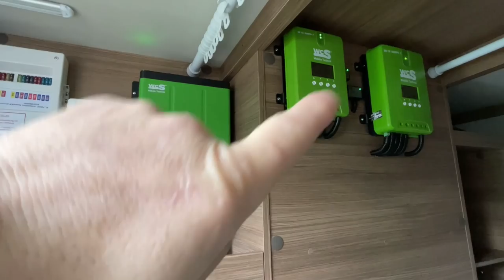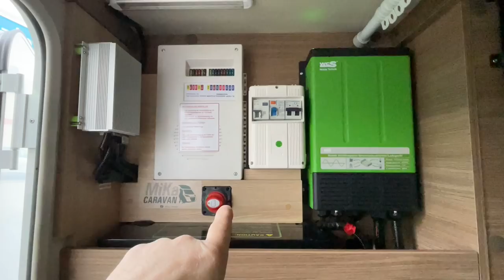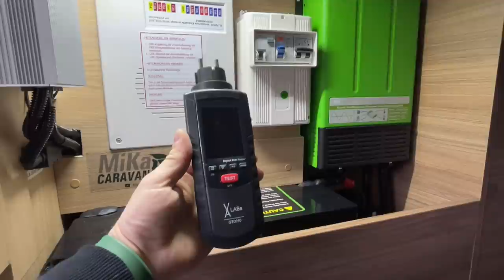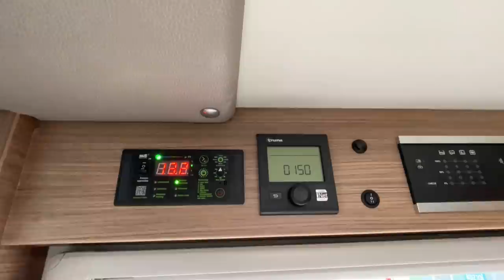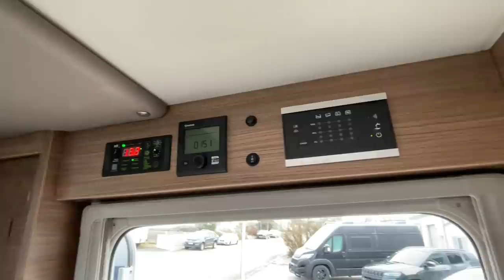Ein perfekt gelungener Einbau ist fertig.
MiKa Caravan
Heininger Str. 24
91550 Dinkelsbühl